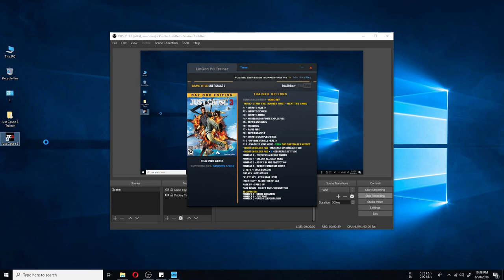Just Cause 3 Cheats Trainer (24 Trainers Use and Gameplay)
Just Cause 3 Cheats Trainer from LinGon Trainer Engine. The trainer has 24 options. The video includes trainer activated gameplay and how to use the trainer. The trainer download link is given below.

First start the trainer then the game.

01:12   Trainer Activated
01:22   Infinite Health
02:56   Infinite Ammo
03:16   No Reload
03:48   Unlimited Tethers
05:40   One Shot Kill/ Destroy
08:12   Changing Time of The Day
08:27   Wingsuit Infinite Boost
12:03   Zero Heat Level
13:54   Reverse Challenge Timer
14:59   All Gear Mods
16:49   Infinite Oxygen
18:25   Speed Up Game
18:54   Slow Motion

Trainer Options:

HOME key- Activate Trainer
F1- Infinite Health
F2- Infinite Oxygen
F3- Infinte Ammo
F4- No Reload
F5- Super Accuracy
F6- No Recoil
F7- Rapid Fire
F8- Super Grapple
F9- Infinite Grapple Wires
F10- Infinite Vehicle Health
NUMPAD 0- Freeze/ Reverse Challenge Timer
NUMPAD 1- Unlock All Gear Mods
NUMPAD 2- Rosa's Plane Protection
NUMPAD 3- Infinite Wingsuit Boost
CTRL + B- Force Beacons
END key- One Hit Kill
DELETE key- Zero Heat Level
INSERT key- Alter Time of Day
PAGE UP key- Speed Up
PAGE DOWN key- Slow Motion

N.B: Press the corresponding key again to disable the function.

Warning: Don't ride any vehicles while ONE SHOT KILL enabled. It will get destroyed by a single hit.